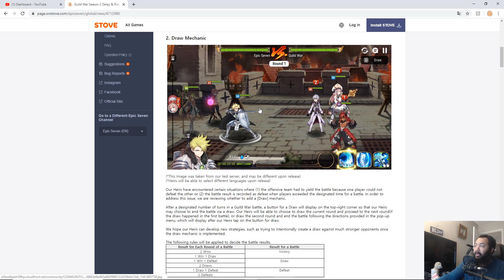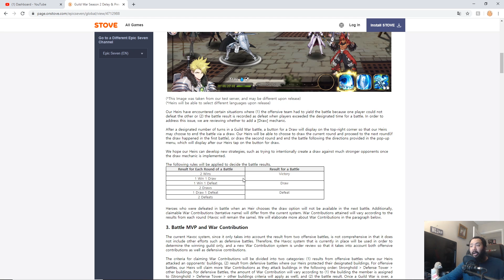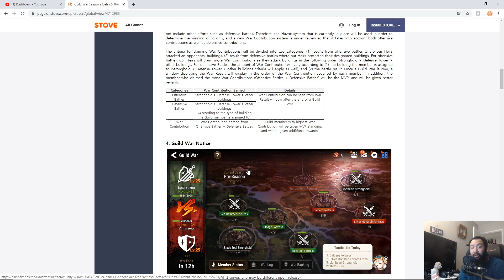They Want Your Opinions - Guild War Season 2 And Future Content: Epic Seven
Join me in this Epic Seven video as we talk about the sit down we had with Epic Seven staff and how we can get our voices heard in order to improve future content.